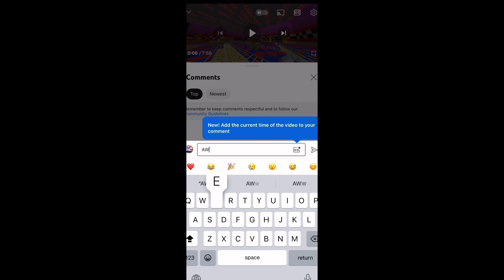Ballora and Freddy sucks at treasure wars!!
Hi there welcome to fnaf 6 Minecraft roleplays, it gonna be crazy and a lot of fun so stay to find new friends and activities
Cheek out our security breach roleplays!

The team:
🙏🌟Michael - @fnafplaytime972

🙏🌟Scrap baby/lefty - @gamergirlhev

🙏🌟Scrap trap/molten freddy- @ ☔️purple💜